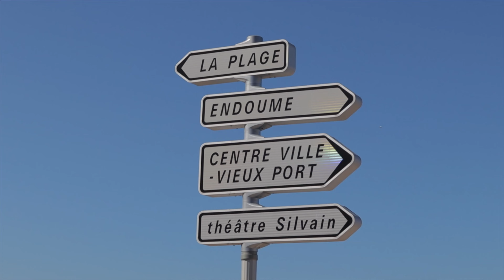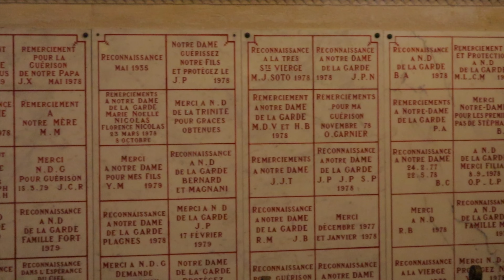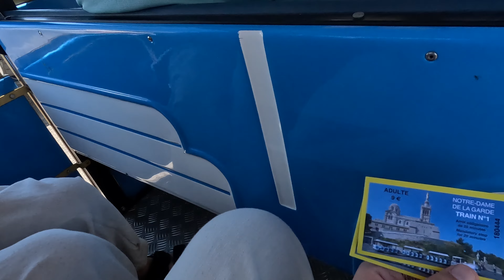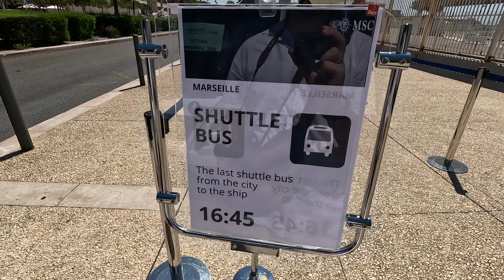საფრანგეთი მარსელი 🇫🇷🚢 ხმელთაშუა ზღვის კრუიზი MSC Grandiosa [ ნაწილი 2/7]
ეს არის მეოთხე ვიდეო ხმელთაშუა ზღვის მოგზაურობის სერიიდან, ამ ვიდეოში ჩვენ ვიმოგზაურებთ საფრანგეთში მარსელში

TimeCodes:
0:25 - კაიუტების ტიპები კრუიზში
1:35 - მარსელის პორტი
2:35 - ჰოპ ონ ჯოპ ოფ
4:26 - ნოტერდამ დელაგარდი
6:55 - მარსელის ქუჩები
9:02 - მარსელის საკატედრო ტაძარი
10:20 - საღამოს ვახშამი კრუიზში
12:25 - კონცერტი